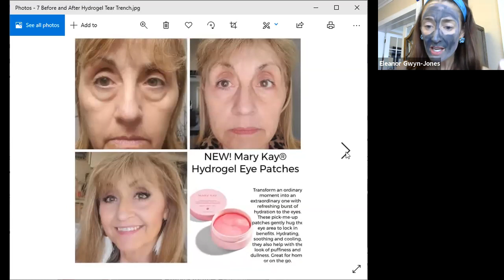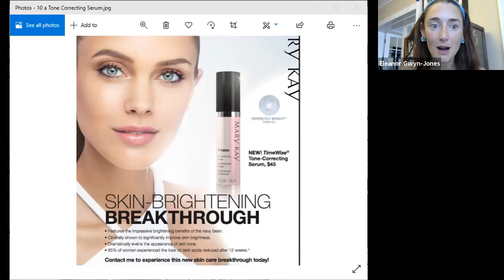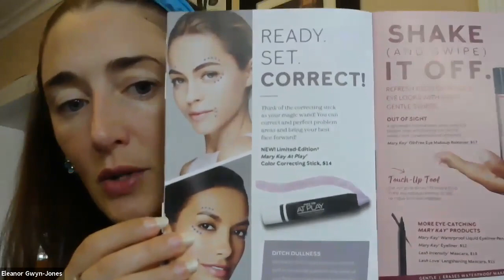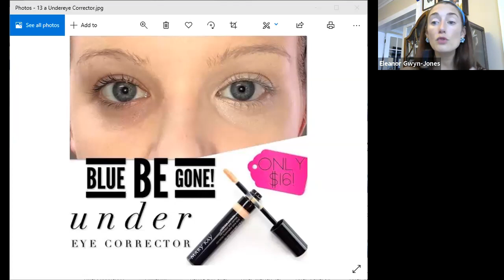DITCH DULL! DISCOLORATION TUTORIAL!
DITCH DULL!  Correct DISCOLORATION!  This Skincare Tutorial  focuses on hyperpigmentation.  Whether you or your client has existing discoloration she wants to cure or wants to prevent, this video has healthy skincare solutions!